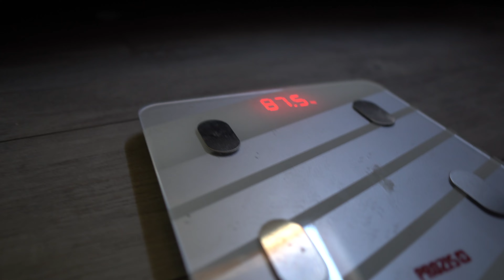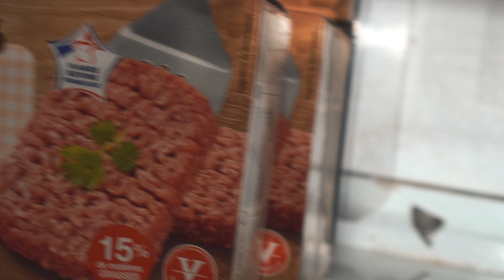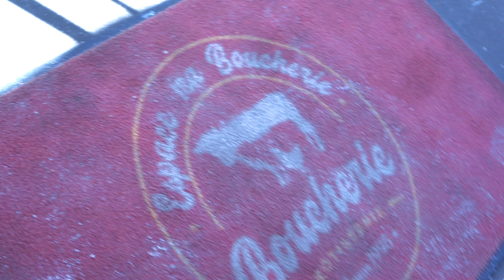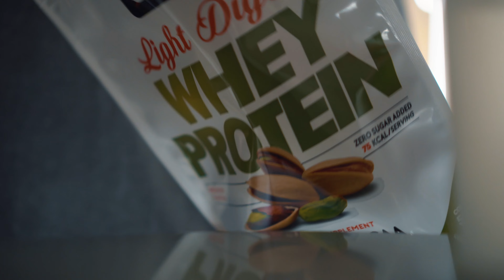JE DOIS REFAIRE LE PLEINS | SÉANCE ISCHIOS | YEEZY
► SUIS MOI SUR INSTAGRAM (j'y suis actif tous les jours !)

Codes promos :

► Les meilleures sappes avec -10% avec GAINZ10

► Obtiens le meilleur de mes compléments alimentaires avec
- 20 % chez QNT avec ARTHUR20